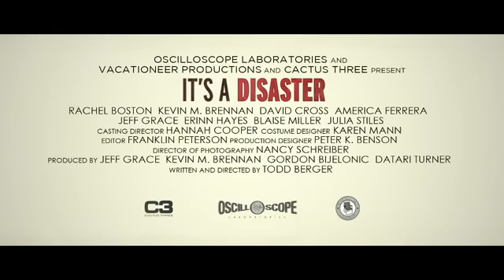It's a Disaster Movie CLIP - Radio (2013) | America Ferrera, Julia Stiles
It's a Disaster Movie CLIP - Radio (2013) - America Ferrera, Julia Stiles Movie HD

Four couples meet for Sunday brunch only to discover they are stuck in a house together as the world may be about to end.

Director:
Todd Berger

Producer:
Elizabeth Scully
Caroline Stevens
Mark Korshak
Brett D. Thompson
Thoma Kikis
Matthew Kovner
Jesse Draper
Laura Adkin
Jeff Grace
Kevin Brennan
Krysanne Katsoolis
Robert Gosling
Laura Adkin
Rob McGillivray
Dean Katamanin
Jordan Marks
Eric Sherman
Alison Lee
John Margetis
Datari Turner

Writer:
Todd Berger

Editor:
Franklin Peterson